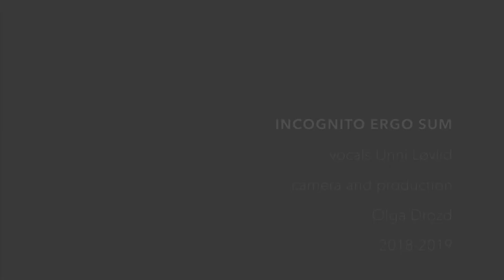Olga Drozd "INCOGNITO ERGO SUM"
a new version
Vocals Unni Løvlid